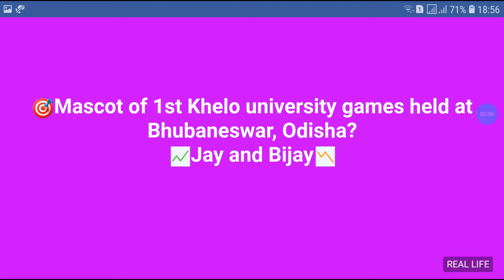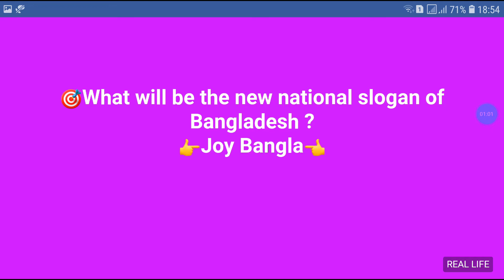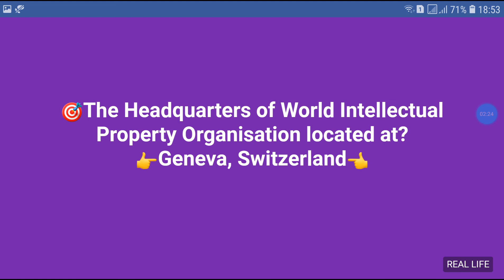MOST IMPORTANT KERALA PSC QUESTIONS IN 2020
Most important PSC questions. ഉറപ്പായും പഠിച്ചിരിക്കേണ്ട ചോദ്യങ്ങൾ.